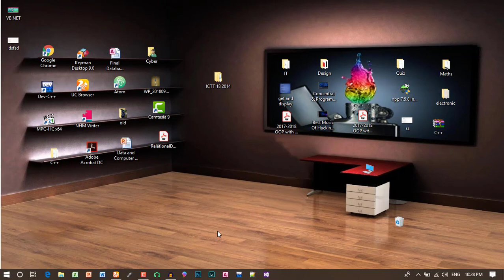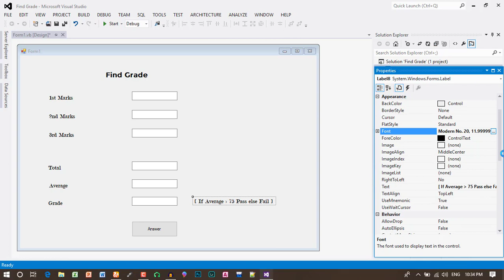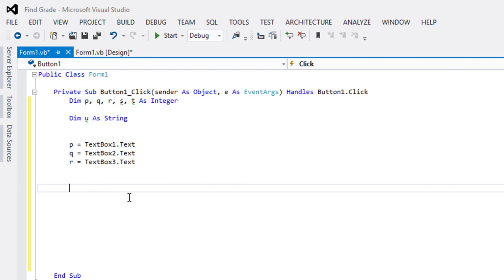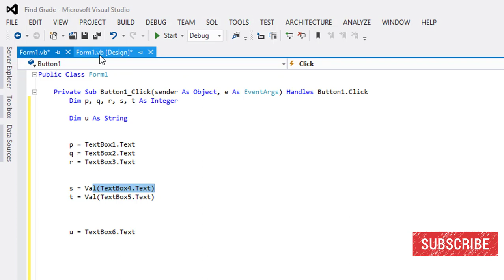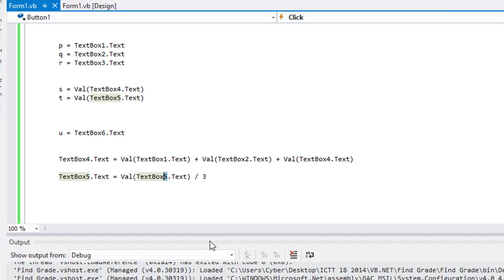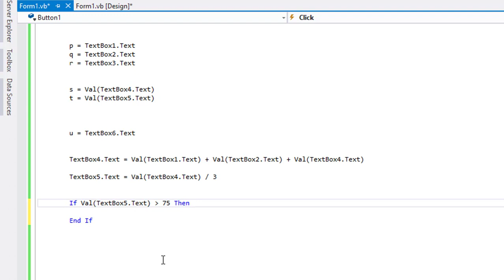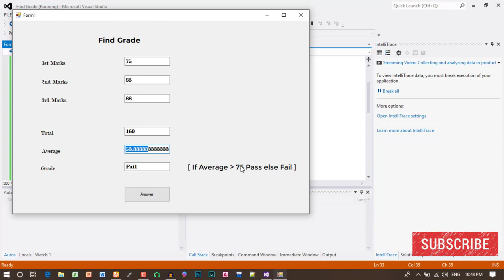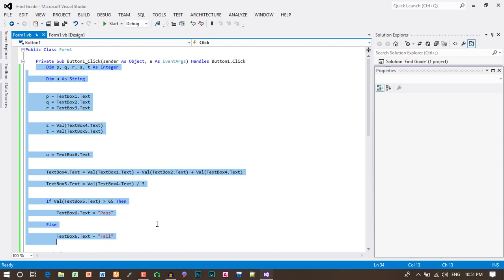How to Find Grade using VB.NET in Tamil | NVQ Level 4 in ICT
Today I’m going to explain about “How to find Grade using VB.NET in Tamil “last video uploaded about Add two numbers and find average but today same calculation within find calculation.

Without this Module you can't complete your NVQ Level 4 Program so You must learn About VB.Net that's why I was uploading many videos so watch my videos and get more ideas.
Powered By: “Easy Learning ICT”